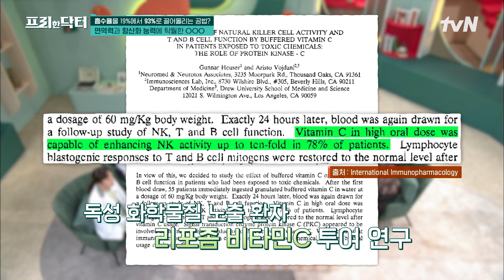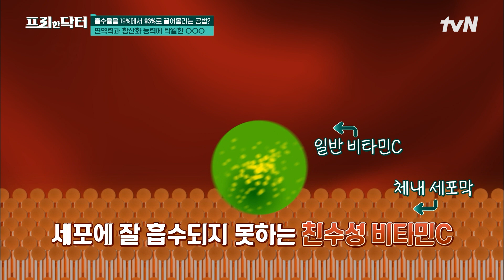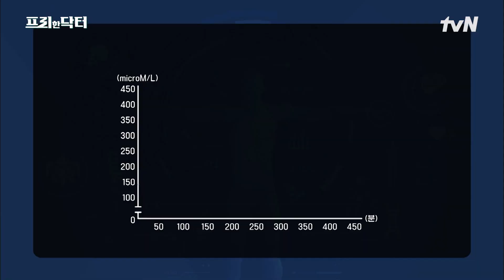원미연 & 유미의 '능이버섯 오리 백숙' 먹방!! 면역력과 항산화 능력에 탁월한 '리포좀 비타민C' 챙기기 #[tvN]프리한닥터M EP.88 | tvN 230130 방송